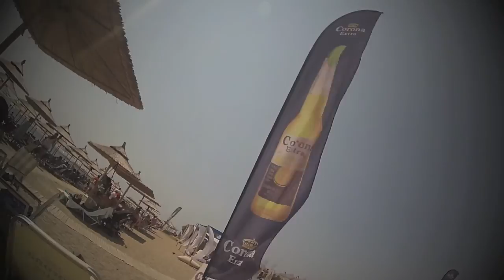Beach Bar pasir...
Μέσα σ'ένα καταπράσινο και ειδυλλιακό τοπίο, ένα hot beach bar για καφέ, ποτο, και μπάνιο στα καταγάλανα νερά της χαλκιδικης, το pasir συνδυάζει την ποιοτική διασκέδαση, με εκλεκτό φαγητό και live stage..kalives beach halkidiki..
music nicky romeorro camora